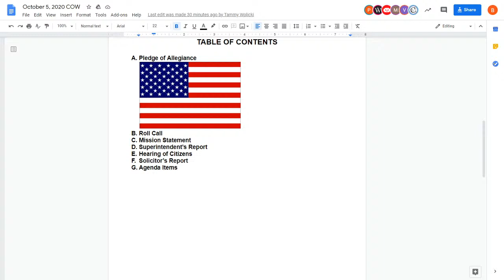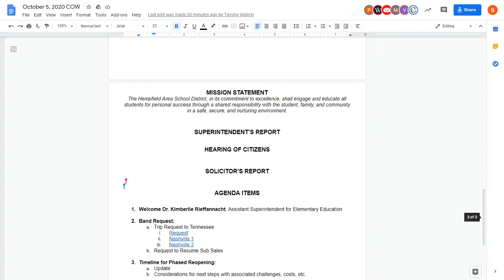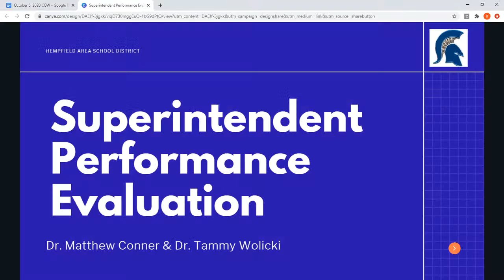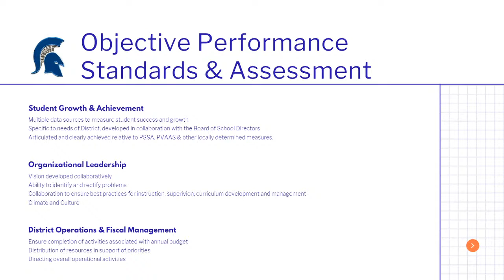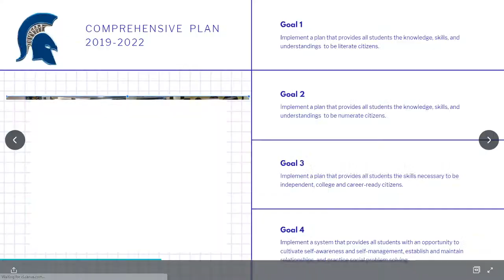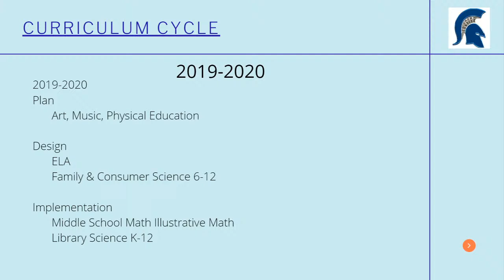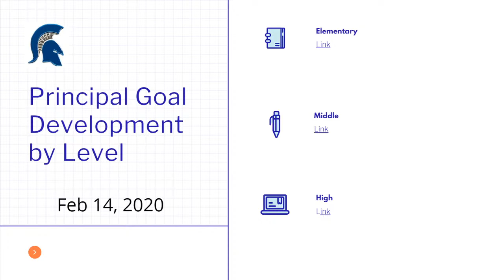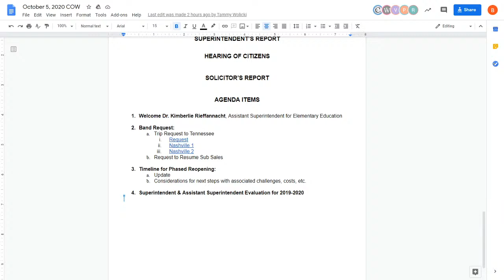Hempfield Area School District School COW Board Meeting 10/05/2020